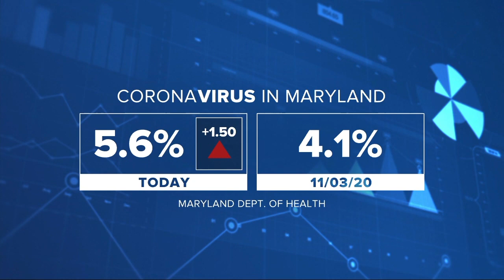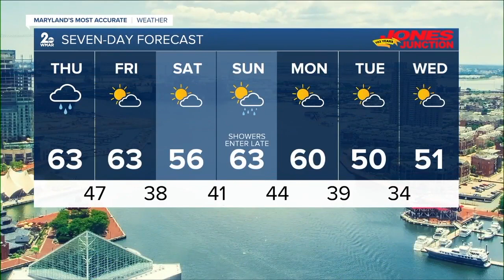WMAR 2 News Latest Headlines | November 11, 7pm